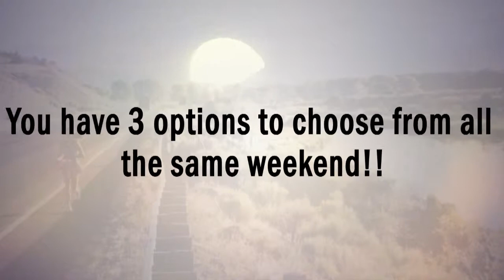Top of Zion Relay 2015